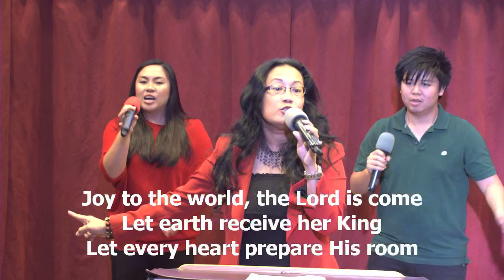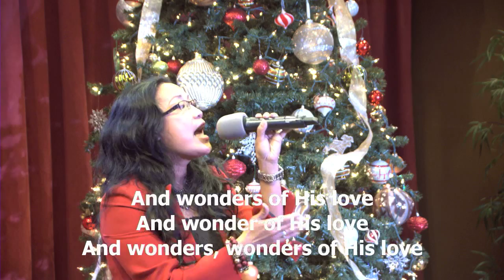Joy to the World / Go tell it on the mountain worship